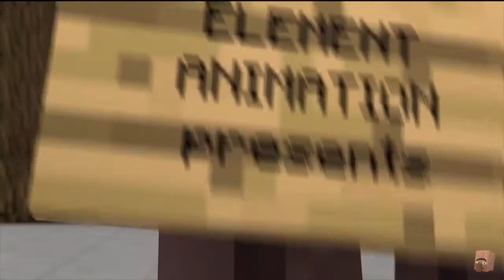Heroes United vs Giant Mobs